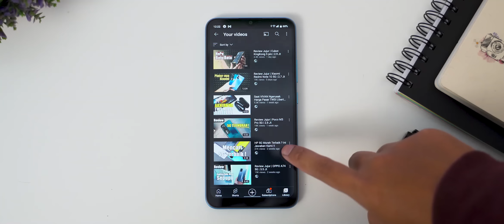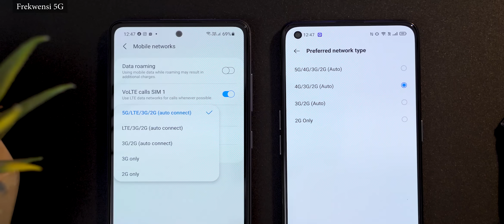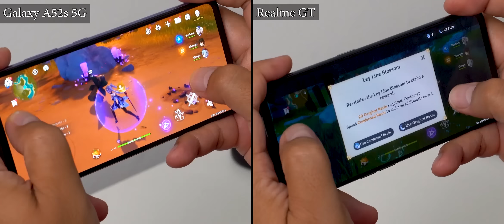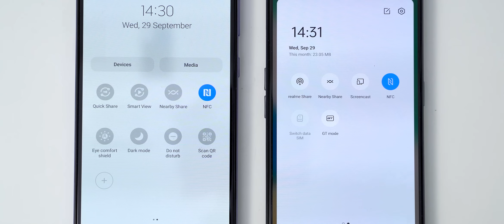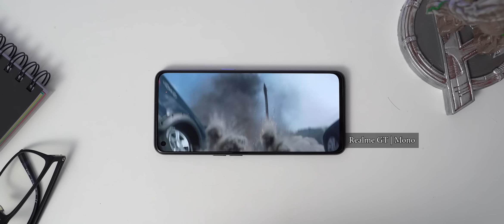Samsung Galaxy A52s 5g 🔥 vs Realme GT Master 🔥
Samsung lebih mahal siii.
Tapi. Lebih Pinter !